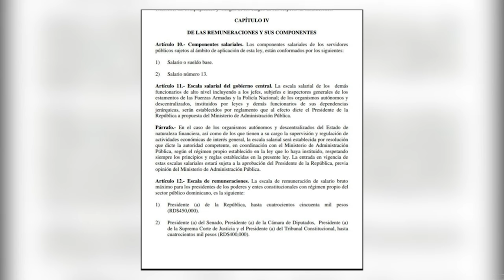Quién Está Detrás Del Inesperado Aumento Del Superintendente De Bancos Alejandro Fernández W.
No fue Alejandro Fernández W quién se aumentó el Sueldo, pero te sorprenderá saber quien le dio la luz verde y su aprobación!